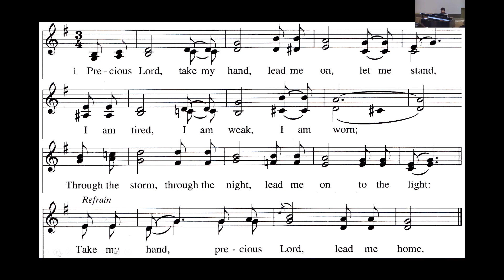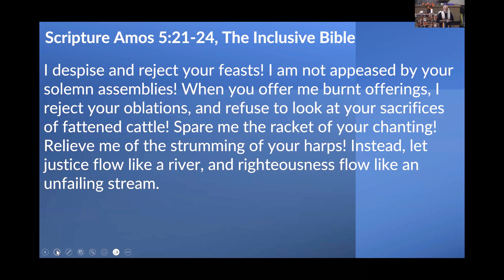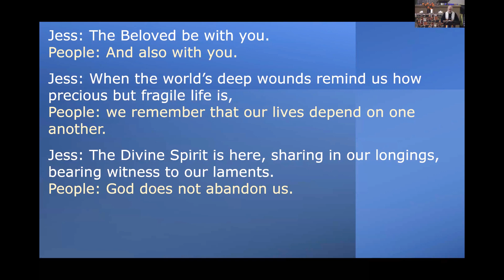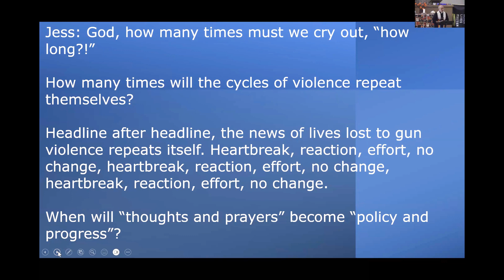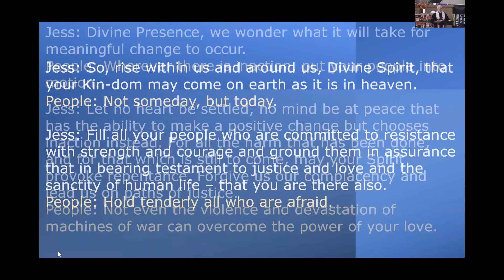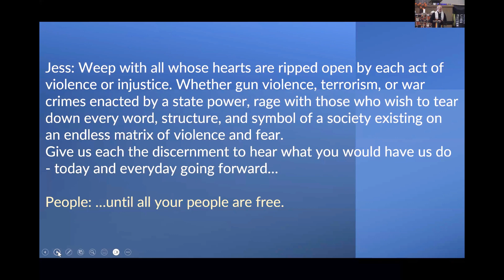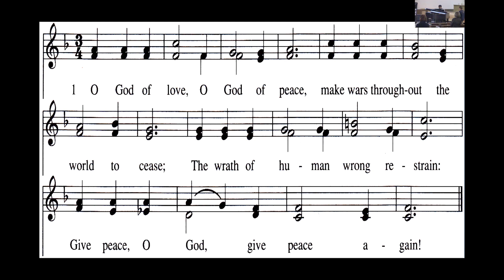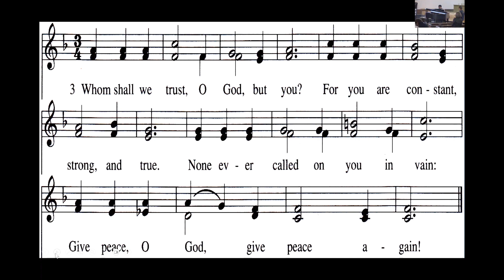CCC Sunday Service Video 2023 10 29